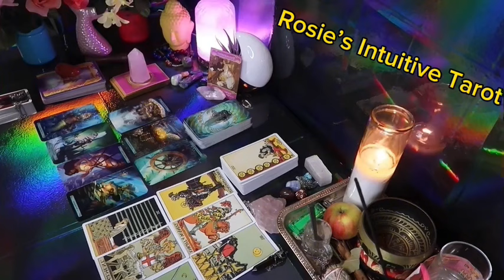SCORPIO: ❤️ "THEY ARE WATCHING YOU LIKE A HAWK - THEY WANT YOUUU"💗🤯MARCH 2024 LOVE TAROT READING🔥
Scorpio Love
Scorpio 2024
Scorpio today
Scorpio February